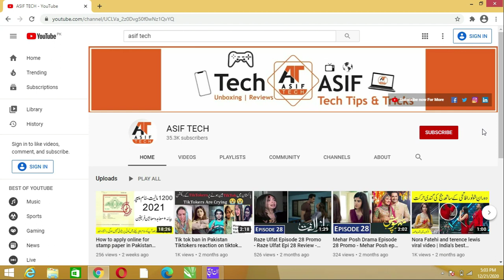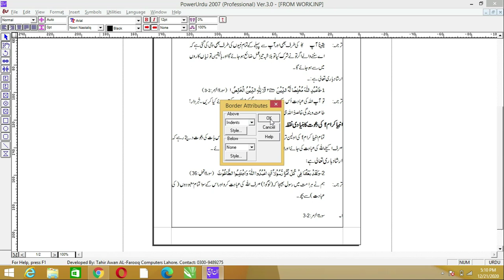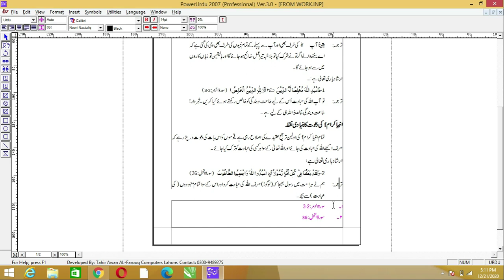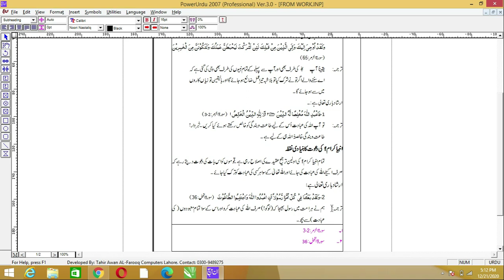How to add footer in inpage urdu/Hindi | ان پیج میں فٹر کیسے اور کیوں شامل کیے جاتے ہیں مکمل تفصیل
About Video
is video main main ap ko btao ga k ap kase inpage main footer lga skte hain or is ko kio lagya jata ha or footer lgane ka kon sa tarika bhtr rhta ha to chale video start krte hain